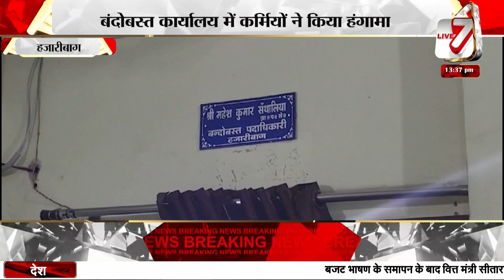झारखण्ड की बड़ी खबरें || live 7 bharat 01-02-2024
live7BHARAT
jmm news
Ranchi update
Jharkhand update
Congress News
BJP news
Cm viral news
cm news
breaking news